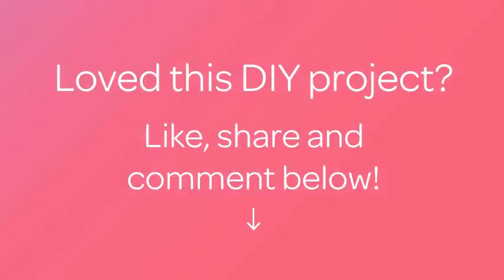Crochet a Pretty Hydrangea Flower - DIY Crafts - Guidecentral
About this DIY project:
- Title: Crochet a Pretty Hydrangea Flower

Supplies:
- Hook
- Yarn
- Yarn needle
- Scissors